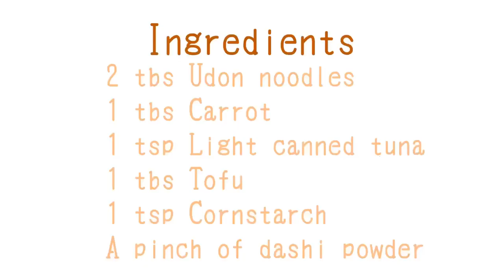TOFU NOODLE SOUP | HEALTHY BABY FOOD RECIPE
This recipe is for babies 7 months and up.

Please always check the ingredients if your child has any known allergies.